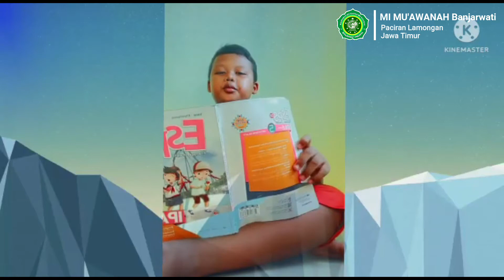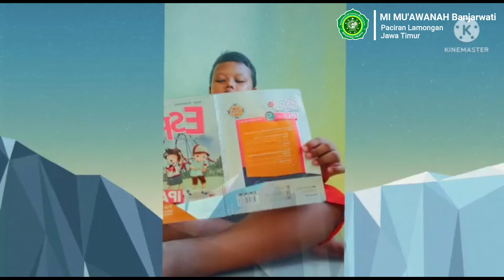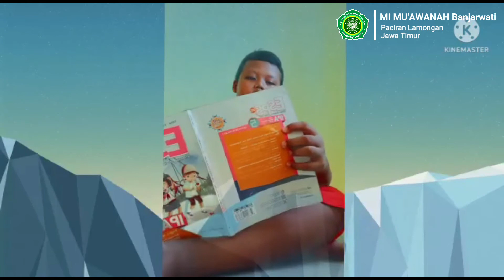Kegiatan Murid Saat Pandemi (Zat)